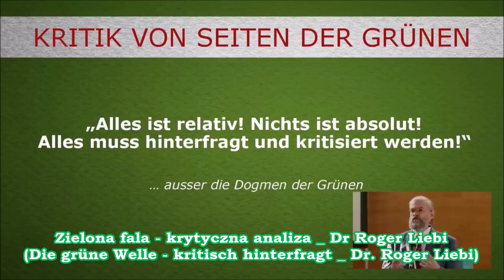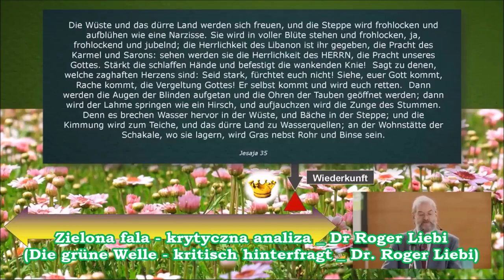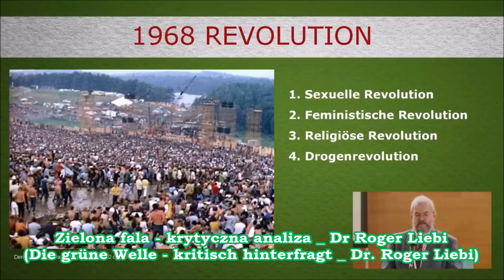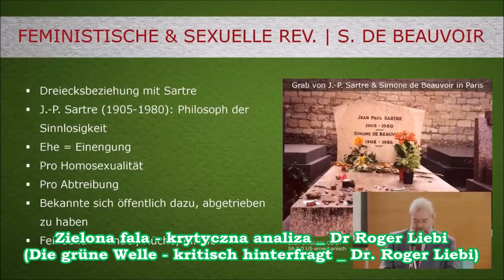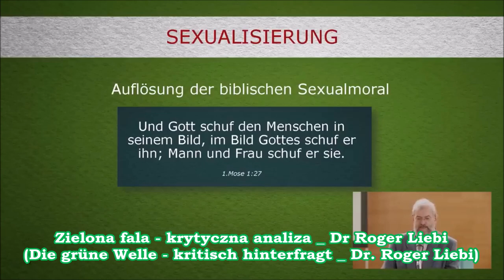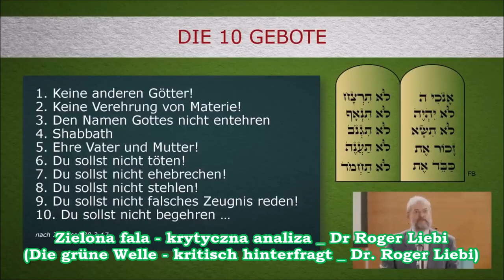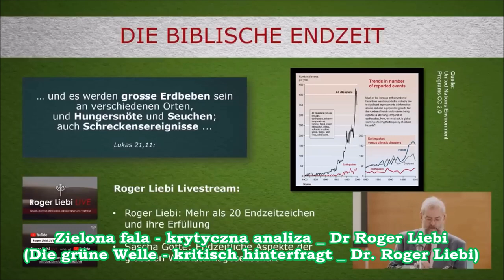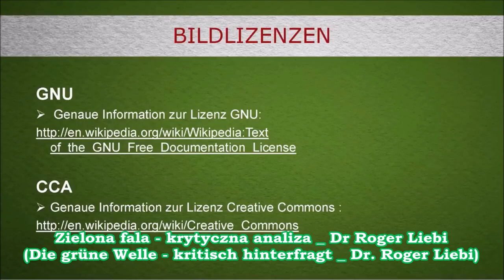Zieloni szaleją. Zwodnicze i fałszywe nauki i idee fali zielonych: Krytyczna analiza Dr. Roger Liebi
Zielona fala Krytyczna analiza Dr Roger Liebi {Die grüne Welle Kritisch hinterfragt Dr Liebi}
Zamów bezpłatną Biblię: